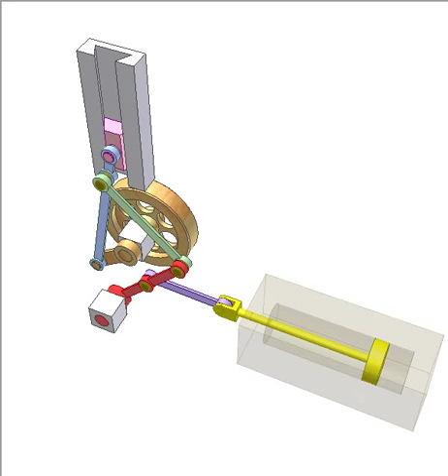Flywheel speed amplifier 2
Input: yellow engine piston.
The linkage causes the flywheel (in orange) to make two revolutions for each double-stroke of the engine piston. Thus, thanks to high speed the flywheel size can be decreased.
Key factor: there is a dead position when red, green, blue and orange links are in line. Inertia helps the mechanism overcome such position.
Source: US patent 2295, October 11, 1841.